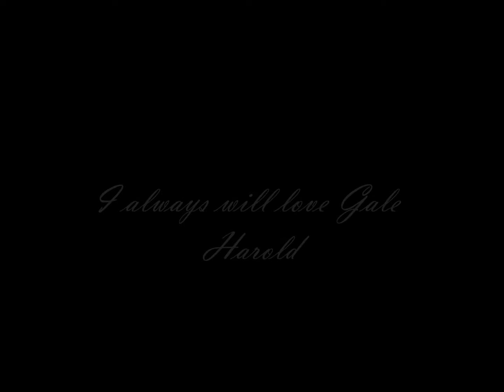Love Gale.wmv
I made this video with this:
 All my feelings , useing this pictures from this amazing actor, Gale Harold, this great song, Lovesong, playing by this wonderful singer , Adele.